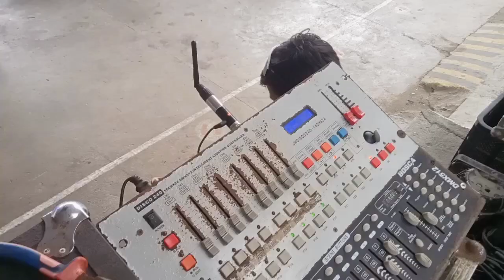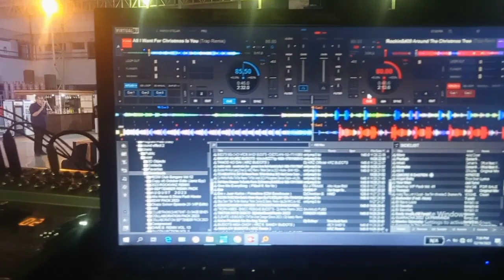Basic Lights & Sound Rental Cluster B Candelaria Institute Christmas Party 🎉🎉🎉